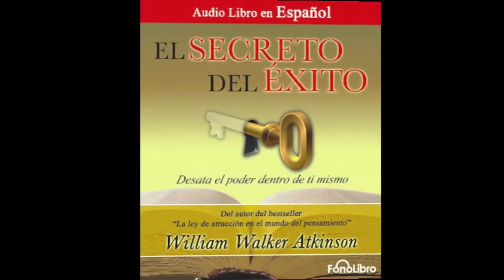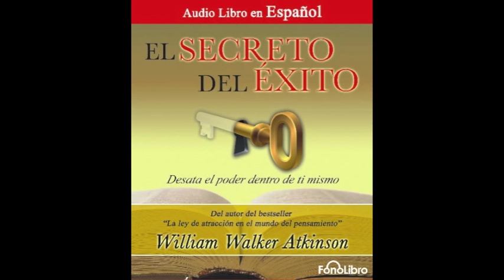El Secreto del Exito de William Walker Atkinson - Audiolibro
FonoLibro se complace en presentar el audiolibro "El Secreto del Éxito" de William Walker Atkitson autor del bestseller "La Ley de Atracción en el Mundo del Pensamiento," o conocido también como "Vibración del Pensamiento" (También disponible AQUI)

William Walker Atkinson, casi un siglo antes que se escribiera el fenómeno internacional "El Secreto, fue una de las primeras personas en escribir acerca de La Ley de Atracción y fue uno de los miembros más influyentes del movimiento del nuevo pensamiento, lo cual motivo a sus seguidores a acceder a los poderes latentes en sus mentes.

En este audiolibro aprenderás a conectar el poder del deseo, utilizar la fuerza de tu alma y  utilizar la Ley de Atracción en tu provecho; y todo esto te ayudara a descubrir la persona que estas destinada a ser y lograr la vida llena de abundancias y alegrías que te mereces.

FonoLibro le da vida al clásico de metafísica e iluminación en una brillante producción que cambiara tu vida. No dejes de escuchar "La Ley de Atracción en el Mundo del Pensamiento," (AQUI) donde aprenderás a dominar la vibración de tus pensamientos y a dominar tu vida.